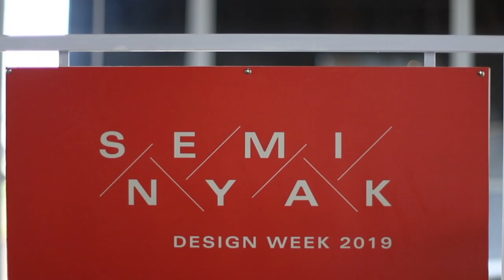Galley VIVERE x Seminyak Design Week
Seminyak Design Week 2019

Pertengahan bulan Oktober 2019, kami berpartisipasi dalam salah satu acara design terbesar di Bali, @seminyakdesignweek 2019. Hampir seluruh kegiatan selama acara Seminyak Design Week ini diadakan di Gallery VIVERE Bali mulai dari creative talk, pop up market, design talk, hingga showcase instalasi design dari para pekerja kreatif.

Kami senang dan bangga bisa menjadi bagian dari acara ini, dan kami yakin dengan adanya acara SDW ini bisa menjadi wadah berkumpulnya para komunitas design, pekerja kreatif, seniman dan para profesional lainnya utnuk saling sharing dan bersama-sama membawa seni hasil karya Indonesia ke pasar yang lebih luas.

Terimakasih untuk semua pembicara, panitia, peserta dan pengunjung acara Seminyak Design Week 2019! Gallery VIVERE Bali terbuka sebagai tempat inspiratif dan community gathering selain menjadi showroom furniture modern 100% asli Indonesia.

Kami tunggu kedatangannya di Bali!
Gallery VIVERE
Jl. Dewi Sri, No. 6
Kuta, Bali

DOP: @derryace